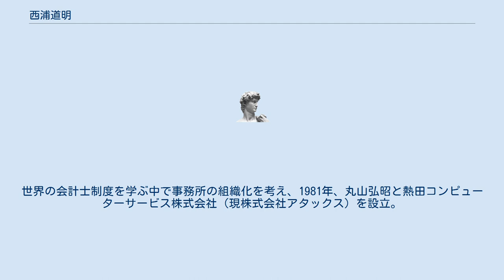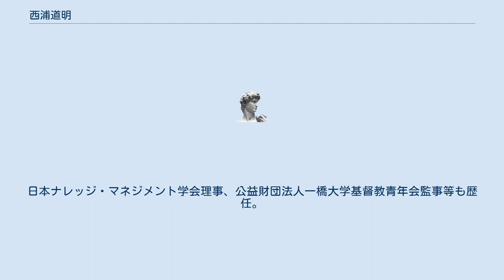西浦道明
西浦 道明（にしうら みちあき、1949年 - ）は、日本の公認会計士、税理士、経営コンサルタント。
アタックス創業者・代表取締役社長。
アタックスグループ代表パートナー、法政大学大学院イノベーション・マネジメント研究科客員教授、日本盲導犬協会監事等を歴任。
東海高等学校を経て、1972年一橋大学商学部卒業。
一橋大学基督教青年会一橋寮出身。
学習塾経営を経て、1973年丸の内会計事務所（現監査法人トーマツ）入所。
1977年公認会計士西浦道明事務所設立。
世界の会計士制度を学ぶ中で事務所の組織化を考え、1981年、丸山弘昭と熱田コンピューターサービス株式会社（現株式会社アタックス）を設立。
2002年アタックス税理士法人設立、代表社員。
2012年アタックス社長塾塾頭。
 専門は中小企業経営戦略・M&A戦略等。
2006年中小企業庁経営革新制度評価委員会委員。
2007年日本盲導犬協会監事。
2008年地域活性学会監事。
2009年法政大学大学院イノベーション・マネジメント研究科客員教授、経済産業省関東経済産業局中小企業のあるべき姿に関する委員会委員、日本中小企業経営支援専門家協会理事。
2014年人を大切にする経営学会副会長。
日本ナレッジ・マネジメント学会理事、公益財団法人一橋大学基督教青年会監事等も歴任。